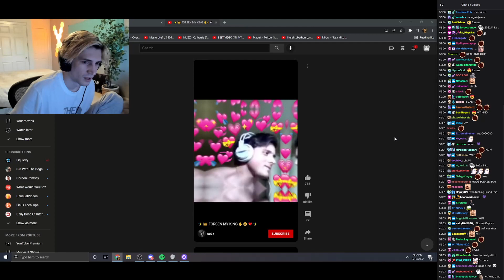xQc Reacts to a Forsen Fancam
i honestly have nothing to say so just watch the clip and sub plz man xqcL
tags below

xqc reacts,
xqc masterchef,
xqc gta rp,
xqcow,
xqc gaming,
xqc funny clips,
xqc fnaf,
xqc horror game,
xqc clips,
xqc apex,
xqc animals,
xqc apex legends,
xqc and pokimane,
xqc and sykkuno,
xqc among us toxic,
xqc a doubters redemption,
xqc a way out,
xqc a girl oh my god,
xqc a little bit of vanilla,
xqc a dance of fire and ice,
xqc a doubters redemption 2,
xqc a clown,
xqc a bing bong special,
xqc bloons,
xqc birthday,
xqc bing chilling,
xqc bing bong,
xqc bloons td 6,
xqc batchest,
xqc b lou,
xqc b,
mr b xqc,
xqc crab game,
xqc cheeto,
xqc cities skylines,
xqc chess,
xqc cart narcs,
xqc casino heist,
xqc channel 5,
xqc c,
xqc c boost,
xqc c mac,
ray c xqc,
ray c xqc rust,
xqc dark souls,
xqc dark souls 2,
xqc dark souls 3,
xqc dunkey,
xqc daily dose of internet,
xqc dead by daylight,
xqc dumbest moments,
xqc devour,
xqc d b cooper,
xqc d,
initial d xqc,
xqc eye,
xqc el goblino,
xqc escape room,
xqc eating,
xqc escape tarkov,
xqc end stream song,
xqc explains valorant,
xqc empty bed,
xqc e date,
xqc egirl,
xqc e song,
xqc e,
xqc fortnite,
xqc forza horizon 5,
xqc f1,
xqc fnaf security breach,
xqc french,
xqc fnaf vr,
xqc f,
xqc f word,
xqc f my sister,
xqc gta,
xqc gordon ramsay,
xqc game awards,
xqc gets sturdy,
xqc gta rp funny moments,
xqc gym,
xqc gfuel,
xqc g,
ali g xqc,
macky g xqc,
xqc hunter x hunter,
xqc horror,
xqc haircut,
xqc halo,
xqc halo infinite,
xqc hasan,
xqc hell's kitchen,
xqc h,
xqc watch,
xqc internet cafe,
xqc idiots in cars,
xqc it arrived,
xqc internet historian,
xqc impression,
xqc i lost,
xqc irl,
xqc internet cafe 2,
xqc i lost moments,
xqc i forgor,
xqc i enjoyed my stay,
xqc i love you,
xqc i feel it coming,
xqc i can do that too,
xqc i made a pizza,
xqc jump king,
xqc jidion,
xqc joy of creation,
xqc juul trooper,
xqc jerma,
xqc jam a man of fortune,
xqc japanese game show,
xqc jubilee refugee,
xqc j cole,
xqc j,
xqc j'en ai marre,
noah j xqc,
j c s xqc,
xqc kitchen nightmares,
xqc kanye,
xqc kurzgesagt,
xqc kays cooking,
xqc kai cenat,
xqc kills cops,
xqc key and peele,
xqc kraken,
xqc kpop,
xqc k,
dr k xqc,
dr k xqc sweet anita,
dr k xqc sit up,
xqc leaving twitch,
xqc league of legends,
xqc lil uzi vert,
xqc lemmino,
xqc ludwig,
xqc live pd,
xqc lost,
xqc league,
xqcl,
xqc l + ratio,
xqcl spam,
xqcl shirt,
xqc masterchef season 5,
xqc masterchef season 4,
xqc mario kart,
xqc mario party,
xqc masterchef s3,
xqc masterchef season 6,
xqc minecraft,
xqc m,
xqc nopixel,
xqc nate hill,
xqc new car,
xqc nexpo,
xqc ninja,
xqc nun massacre,
xqc nymn awards,
xqc nft,
xqc n&a productions,
xqc n word tts,
xqc n word dono,
xqc overwatch,
xqc outro,
xqc outro song,
xqc oversimplified,
xqc overwatch rage,
xqc overwatch 2,
xqc outlast,
xqc overwatch highlights,
xqc ow,
xqc plays,
xqc pokimane,
xqc pepega,
xqc poppy playtime,
xqc phasmophobia,
xqc puppet combo,
xqc playthrough,
xqc p money,
xqc p.t,
xqc p,
pushin p xqc,
lies of p xqc,
xqc quotes,
xqc qt,
xqc quits gta rp,
xqc qtcinderella twitch rivals,
xqc qna,
xqc quits overwatch,
xqc quebec,
xqc quiz,
xqc q and a,
xqc q conference,
xqc q clash,
xqc q shaman,
xqc rage,
xqc reacts to masterchef,
xqc rust,
xqc reacts to music,
xqc rainbow six siege,
xqc reacts to memes,
xqc reacts to gordon ramsay,
r xqcow,
xqc r word,
xqc r,
xqc r/wallstreetbets,
xqc r301,
tjoc r xqc,
dimension 7 r xqc,
xqc scary game,
xqc sidetalk,
xqc spongebob,
xqc stutter,
xqc speaking french,
xqc sykkuno,
xqc spiderman,
xqc sturdy,
is xqc leaving twitch,
is xqc autistic,
is xqc banned from nopixel,
is xqc french,
is xqc and adept together,
is xqc stupid,
is xqc and adept still together,
is xqc a billionaire,
xqc tarkov,
xqc terraria,
xqc thermos,
xqc twitch rivals,
xqc tiktok,
xqc tyler1,
xqc to catch a predator,
xqc the forest,
xqc t pain,
xqc t shirt cannon,
xqc t,
xqc t pose,
xqc t series,
tommy t xqc,
tommy t xqc reaction,
100t xqc,
xqc unusual memes,
xqc universal studios,
xqc uzi,
xqc undertale,
xqc uncharted 4,
xqc unban request,
xqc universal,
xqc ultimate custom night,
xqc u are the father,
xqc u are not the father,
xqc u got that,
xqc valorant,
xqc vods,
xqc vrchat,
xqc vr,
xqc voice changer,
xqc valorant rage,
xqc vs moistcritikal,
xqc vrchat whale,
xqc v card,
xqc vtuber,
xqc vs ninja,
xqc v,
gta v xqc rp,
toast vs xqc,
gta v xqc banned,
moistcritikal vs xqc,
xqc watches masterchef,
xqc wow,
xqc watches hunter x hunter,
xqc wow clap,
xqc welcome to the game,
xqc what song are you listening to,
xqc welcome to the jungle,
xqc w,
xqc w community,
xqc with friends,
blend w xqc,
xqc xxl cypher,
xqc xxl,
xqc xbox,
xqc x factor,
xqc xqc,
xqc x coin,
xqc x pokimane,
xqc x adept